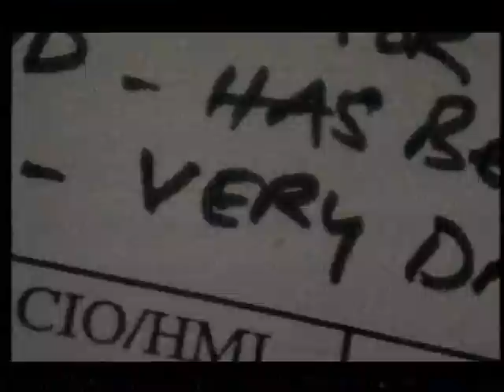World in Action - The Yard's Yardies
Sequel to The Informer, revealing more about the law-bending in Scotland Yard's handling of informers among Jamaican Yardie gangsters in London - leading to the rape of a schoolgirl and the murder of a young woman.